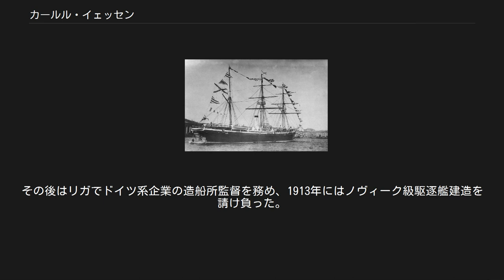カールル・イェッセン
カールル・ペトローヴィチ・イェッセン（ロシア語: Карл Петро́вич Ие́ссен カールル・ピトローヴィチュ・イェーッスィェン、1852年6月30日 - 1918年11月30日）は、ロシア帝国の海軍軍人である。
デンマーク系。
日露戦争ではウラジオストク巡洋艦隊を率いて通商破壊戦を行ったが、蔚山沖海戦で敗れた。
 巡洋艦「アジア」。
 回航途中の 1 等巡洋艦「グロモボーイ」。
 蔚山沖海戦後の 1 等巡洋艦「ロシア」。
 ロシア帝国支配下のラトビアに生まれた。
1869年、海軍士官学校に入学、水雷科や砲術の教育を受けた。
1890年に黒海艦隊の水雷艇「アードレル」艦長を皮切りに、蒸気船「ネヴァ」、 2 等巡洋艦「アジア」艦長を歴任した。
1897年、 1 等佐官に昇進した。
1898年、新造され太平洋に回航される 1 等巡洋艦「グロモボーイ」艦長として極東に赴任した。
 日露戦争勃発直前の1904年2月に海軍少将に昇進し、旅順港にある第1太平洋艦隊副司令長官及び巡洋艦隊司令官に任命される。
開戦後、ステパン・マカロフ司令長官によりウラジオストクにある 4 隻の 1 等巡洋艦を基幹とする巡洋艦隊司令官に任じられ、旗艦「ロシア」に着任した。
 3月末に砕氷艦を使い出港が可能になると、ウラジオストクを根拠地に朝鮮半島沿岸の日本海から太平洋方面にかけての広い海域で精力的に通商破壊戦を繰り広げた。
日本陸軍の輸送船や商船を次々と撃沈し、対馬にまで出撃したときには日本の砲艦2隻を撃沈した。
3月末、瓜生外吉少将率いる巡洋艦隊と交戦し互いに損害を出すが、勝敗はつかなかった。
この戦功により第四等聖ゲオルギー勲章を受章。
しかし同時に極東総督エヴゲーニイ・アレクセーエフにより一日の行程範囲外への出撃を禁止された。
 旅順艦隊が黄海海戦に敗れた 4 日後の1904年8月14日、蔚山沖海戦で日本海軍第二艦隊（艦隊司令官上村彦之丞中将）と交戦、 1 等巡洋艦「リューリク」を失った。
しかし「リューリク」救出を諦めなかったため敵将や自軍から賞賛を受けた。
この戦闘で艦隊主力であった 1 等巡洋艦がすべて大きな損傷を受けたため、ウラジオストク艦隊は半年以上活動ができなくなった。
旅順陥落後の翌年1月2日に、壊滅状態の第1太平洋艦隊巡洋艦隊司令官に任命された。
6月には、ウスリー河川艦隊に転属した。
 終戦後、第2太平洋艦隊と逆のコースで太平洋からバルト海への回航を行った。
1906年、敗戦の責任を負わされ左遷されたが、海軍長官の交代により1908年に名誉を回復されてバルト海艦隊副司令官に任官した。
しかし翌1909年にニコライ・フォン・エッセンがバルト海艦隊司令官に就任すると、海軍中将を以て退役した。
その後はリガでドイツ系企業の造船所監督を務め、1913年にはノヴィーク級駆逐艦建造を請け負った。
 サンクトペテルブルクで死去した。